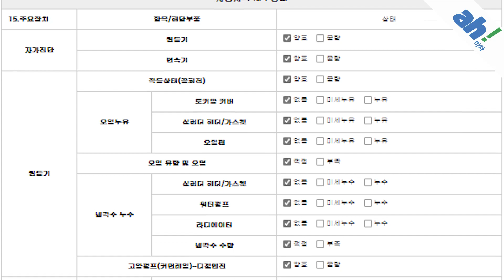[아차] (📌판매완료📌) 수입 중고차추천 😆귀염뽀짝😆 폭스바겐 더 비틀 2.0 TDI 프리미엄 3세대 feat. (59오1573)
1. 차량대금의 10% 결제 및 계약서 작성(차량 체크리스트)
2. 종합보험 가입(최소 3개월, 자차 포함)
3.5일간 타보고 구매확정 시 차량대금 잔액 및 부대비용(이전비 등) 입금 후 이전 등록
4. 타보고 차량 반납 시 이유 불문 환불 처리(제반 비용 공제)

5일간 타보고 구매 결정하실 수 있는 서비스입니다.